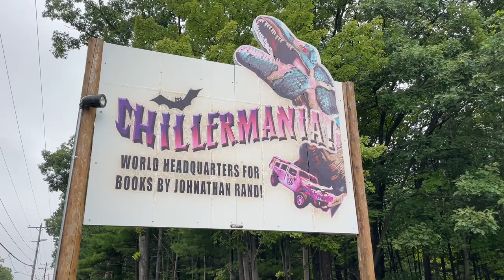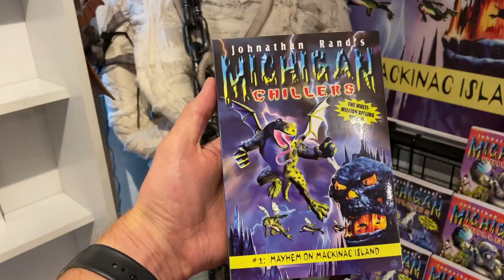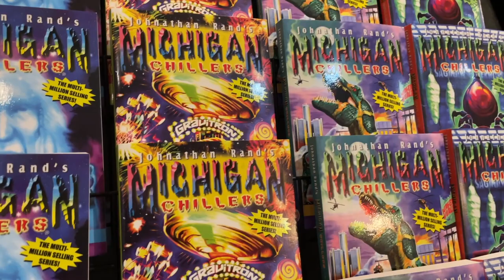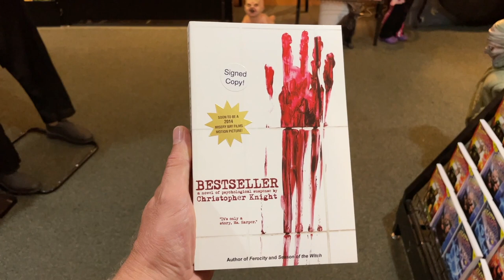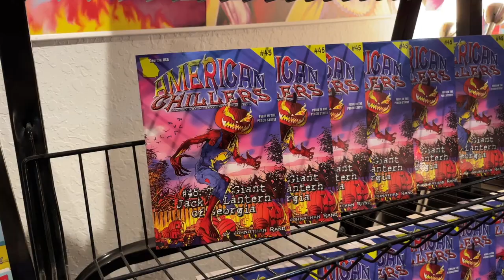Michigan Chillers with author Johnathan Rand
In this episode, we explore Chillermania with Michigan Chillers author Jonathan Rand. Join To Get The Top 5 Episodes & Behind The Scenes of This Show Here!

00:00 Introduction
05:13 Discovering A Passion for Writing in Childhood
09:24 Transition from Radio to Self Publishing
10:55 The Struggles and Joys of Self Publishing
14:14 Starting with Audio Books?
23:00 Inspiration Behind Writing About Monsters
24:01 Starting Michigan Chillers
27:29. The Writing Process
34:50  Exploring Adult Horror Fiction
41:02. Meditative Writing

Total Michigan is a show where we capture inspiring stories of ordinary Michiganders doing Extraordinary Things.

About this video:
Christopher Todd Wright (aka Jonathan Rand) shares his incredible and funny journey to going from an unknown author to selling millions of copies of his Michigan Chiller's Book.  Not being content, he has since branched off into American Chiller's as well as Adult Horror/Thriller books.  And even some meditative writing books.

Welcome to Total Michigan!